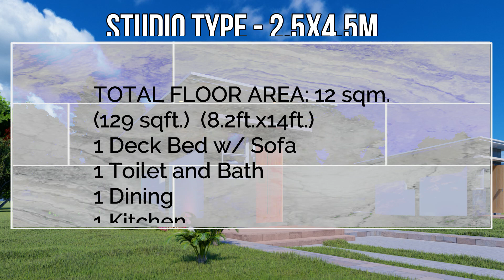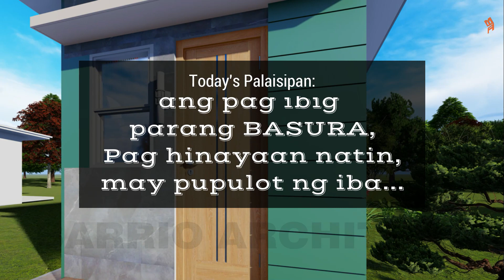Small STUDIO Home for 150K php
Small STUDIO Home for 150K php 2.5x4.5 with an area of just 12Sqm.
A Small House studio unit complete amenities for Just 100-150k php Rough. Can also be put together to have a series of Studio Type Apartments. Small but functional living.
For a similar house 3x5.5 Studio Home
Rendered in Lumion 9
Modeled in Sketchup 2019

Equipment Used:
i7 7700k
1070 Gpu
H150 Corsair
64gb Ram ddr4 3000mhz
2 ssd
Seasonic Psu

For more affordable sketchup 3d design modern style, small house designs with floor plan, affordable living homes, Beautiful house design renders, new build floor plan, villa design Videos, please subscribe and hit the notification bell. If you think this Plan is useful for you. Proud Pinoy Architecture shown. Appreciate it, thanks.

Untuk sketchup 3d desain gaya modern yang lebih terjangkau, desain rumah kecil dengan denah, rumah tinggal terjangkau, render desain rumah indah, denah bangunan baru, Video desain villa, silakan berlangganan dan tekan tombol notifikasi. Jika menurut Anda Paket ini bermanfaat bagi Anda. Arsitektur Pinoy Proud ditampilkan. Silakan suka dan bagikan. Hargai itu, terima kasih.
H00102
For Tech Videos: